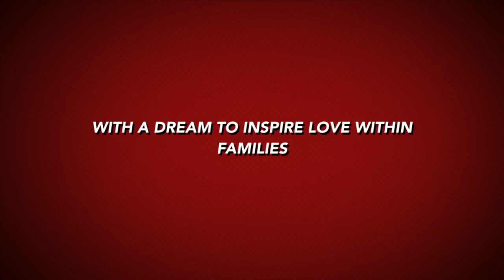Real Life: Tricks On Tuesday Sha's Secret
Real Life: Sha gives the secret to how Waverly lost 30 pounds and how he loses weight and keeps it off